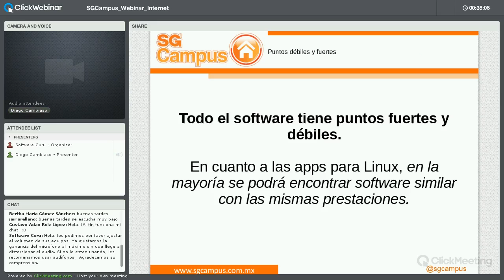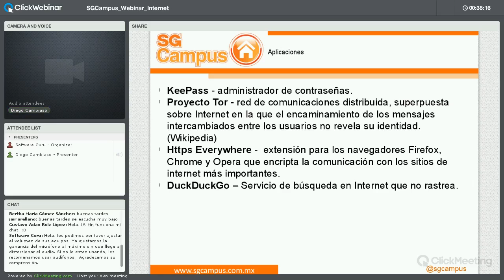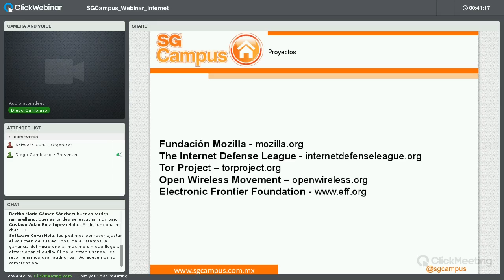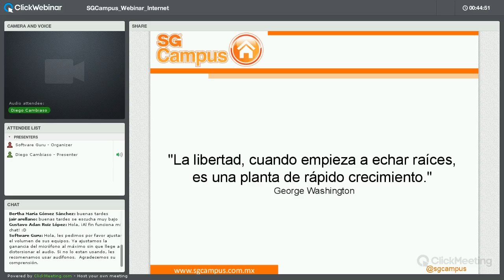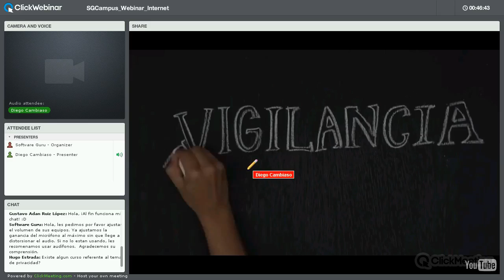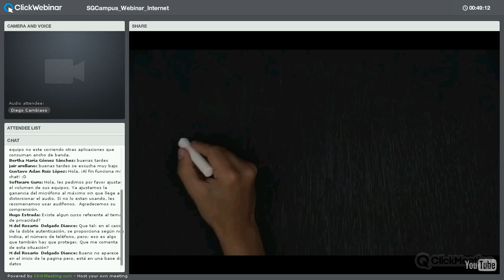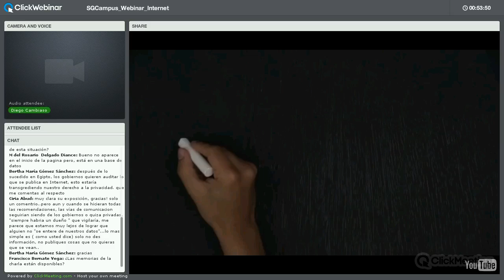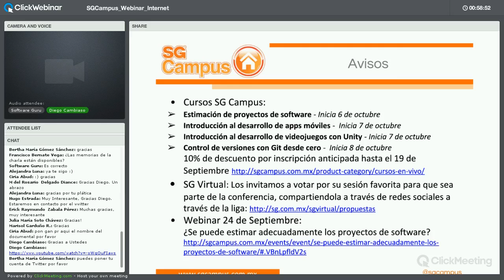El derecho a la privacidad del usuario en relación a las políticas de uso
Discutiremos sobre cómo se ve afectado el derecho a la privacidad en Internet de los usuarios, por las políticas de uso restrictivas de las compañias que brindan los servicios. Dichas compañías de servicios online, tales como las que utilizamos a diario para los servicios de correo electrónico, plataformas sociales, etc., presentan normativas para la aceptación de su uso, que en un alto porcentaje de casos, aceptamos sin haber leído en absoluto.